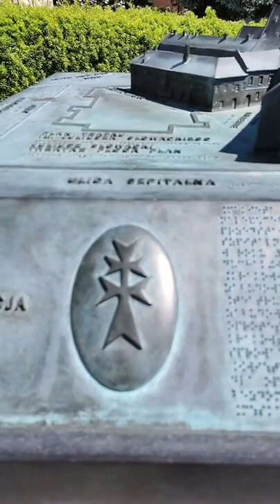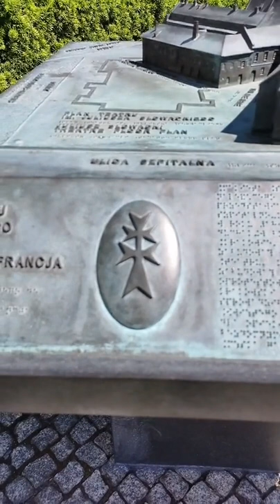PLAC ŚWIĘTEGO DUCHA, KRAKÓW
Okno życia w postaci beczki...?
Oglądaj Toma

thank you for Tom's  Subscription (free), Likes, Comments

🇵🇱 POLISH 🇬🇧 ENGLISH 🇩🇪 GERMAN speaking Kraków City Guide,
Tom Guide Krakow: